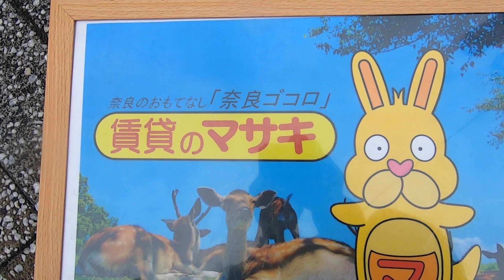4611 三条武田店舗 外観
奈良市大宮町にあります店舗の【三条武田店舗】の紹介動画になります。